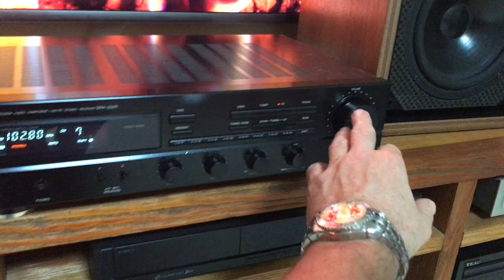DENON 335, Demo test -2